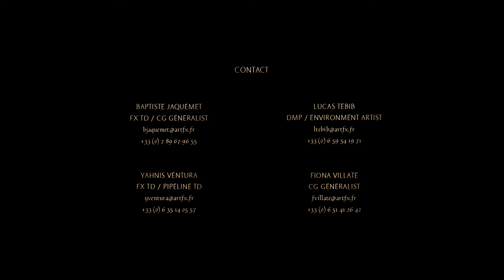// ArtFX OFFICIEL // Trail of Light [Trailer]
Trail of Light - 2018 Graduation Film Trailer / Trailer du film de fin d'étude 2018

A contemplative journey throughout the steps of world's creation, inspired by an old Native Americans legend from the Pawnee tribe.

Un voyage contemplatif à travers les étapes de la création du monde, inspiré par une ancienne légende Amérindienne de la tribu des Pawnees.

Directors / Réalisateurs : JAQUEMET Baptiste, TEBIB Lucas, Ventura Yahnis, VILLATE Fiona

ArtFX is a private school teaching digital arts (CGI, VFX, 3D animation), video game, VFX & Game programming & fine arts. 4th best VFX school and 8th best 3D animation school in the world Programs: Digital Director Diploma (Master's degree equivalent) - Specializations: VFX, 3D animation, CGI // Video Game - Game Design & Game Art (5 years) // VFX and Game Programming (2 years) // Fine Arts Foundation Program (1 year).

 ArtFX - École 3D - Effets spéciaux numériques (VFX), animation 3D, infographie 3D, jeu vidéo, programmation VFX / Game, arts appliqués. 4e meilleure école d’effets spéciaux et 8e meilleure école d’animation 3D au monde.
Formations : Réalisation Numérique Bac +5 (certification RNCP niveau I) spécialisations effets spéciaux (VFX), animation 3D et infographie 3D // jeu Vidéo - Game Design & Game Art (5 ans) // Programmation Effets spéciaux et Jeu vidéo (2 ans) // Classe Préparatoire Artistique (1 an) Établissement d'Enseignement Supérieur Technique Privé créé en 2004. ArtFX est reconnue aujourd'hui en France et à l'international comme une école de référence.